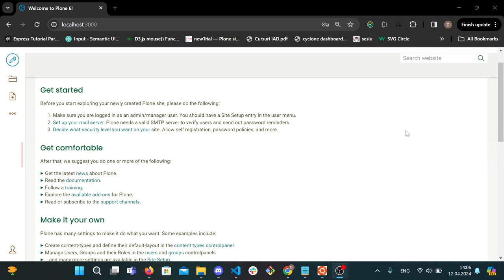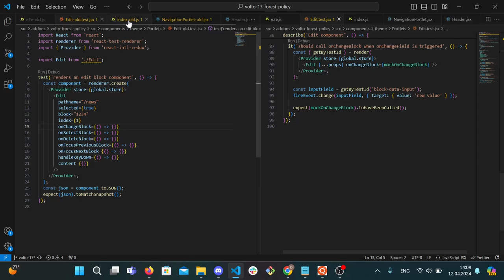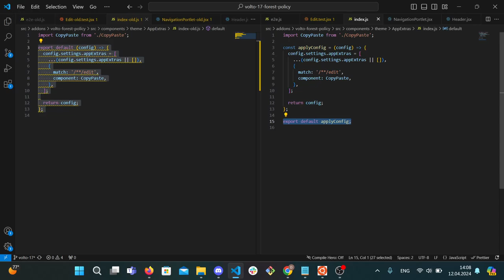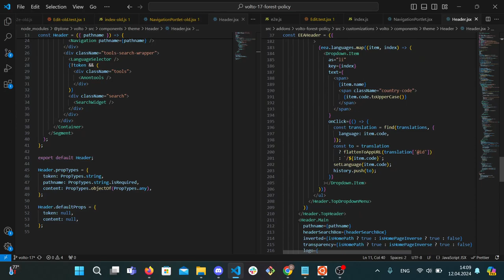Upgrading frontend addons from Volto 16 to Volto 17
Dana Comiselu from Eau de Web talks about Upgrading frontend addons from Volto 16 to Volto 17.